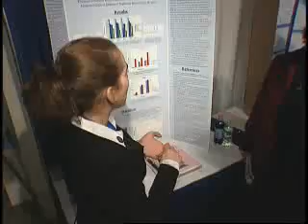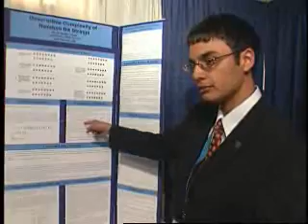Intel Science Talent Search 2008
Day Four -- Sunday, March 9

Project Display: Public Day at the National Academy of Sciences